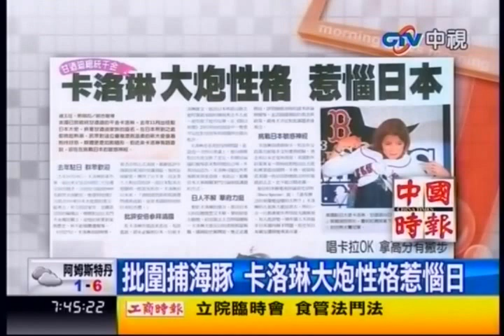中視新聞》卡洛琳大炮性格 惹惱日本